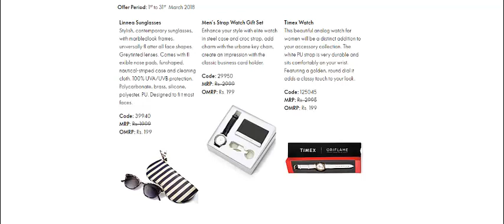ORIFLAME MARCH ACTIVITY OFFER 2019